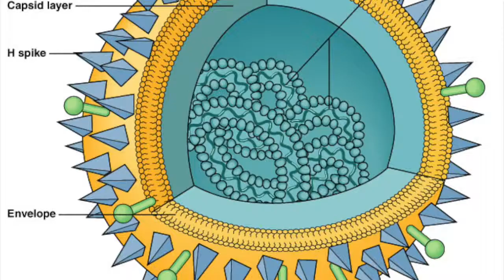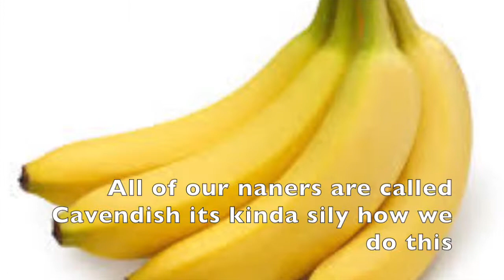AP BIO Rap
Rap about all dose GMOS